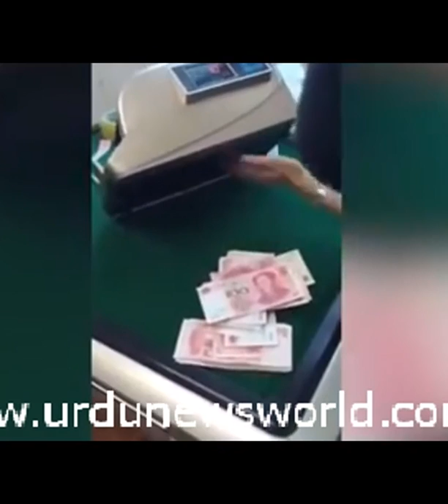money counters aren t always to be trusted